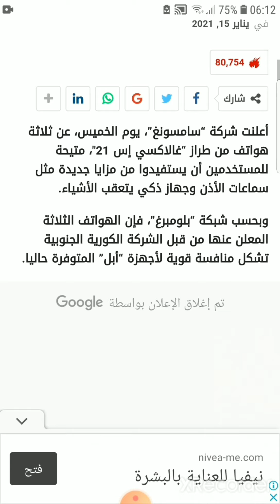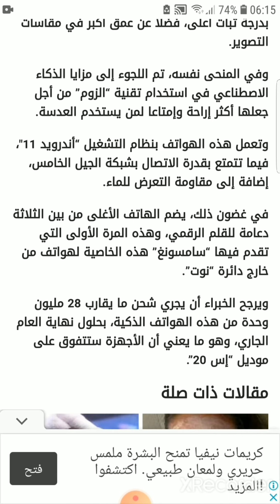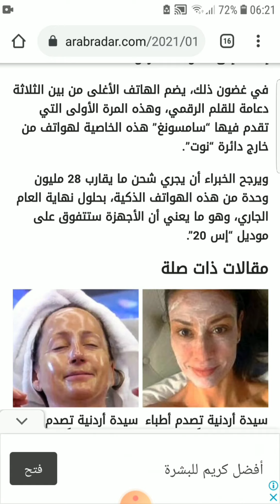ثلاثة هواتف من طراز جالاكسي إس 21 منافسة قوية لأجهزة أبل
أعلنت شركة "سامسونغ"، يوم الخميس، عن ثلاثة هواتف من طراز "غالاكسي إس 21"، متيحة للمستخدمين أن يستفيدوا من مزايا جديدة مثل سماعات الأذن وجهاز ذكي يتعقب الأشياء.

وبحسب شبكة "بلومبرغ"، فإن الهواتف الثلاثة المعلن عنها من قبل الشركة الكورية الجنوبية تشكل منافسة قوية لأجهزة "أبل" المتوفرة حاليا.

ومن نقاط القوة في هذه الهواتف أنها أرخص بمئتي دولار، مقارنة بنسخة السنة الماضية، إذ يبدأ السعر من 799.99 دولار أي ما يناهز سعر "آيفون 12".

أما النسخة الأعرض من هذه الأجهزة وهو هاتف "غالاكسي إس 21 بلاس" فيبلغ سعره 999.99 دولارا، فيما يصل سعر الجهاز الأول إلى 1199.99 دولار.

ولجأت سامسونغ إلى خفض الأسعار لأنها تدرك صعوبة الوضع الاقتصادي في العالم من جراء فيروس كورونا المستجد وفقدان ملايين الأشخاص لوظائفهم.

ويقول الخبراء إن المستهلكين باتوا أكثر ميلا إلى تفادي عمليات الشراء غير الضرورية، مثل الحصول على آخر صيحات التقنية.

وتأثرت سامسونغ أيضا بالمنافسة، في ظل طرح هواتف ذكية متقدمة وذات مزايا عالية من قبل شركات صينية رائدة كـ"هواوي" و"شاومي".

وإزاء هذا الوضع، وجدت "سامسونغ" نفسها أمام مفارقة، فالمستهلكون يترقبون من الشركة أن تأتي لهم بآخر المزايا التقنية، لكنهم يبدون التذمر في الوقت نفسه عندما يكون السعر باهظا.

والحل الممكن لهذا الوضع هو طرح أكثر من هاتف، لأجل إتاحة مزايا متباينة وأسعار ربما تناسب جميع القدرات الشرائية.

وتم طرح هواتف "غالاكسي إس 21"، بأبعاد طرازات العام الماضي نفسها، فتراوحت بين 6.2 إنشات في هاتف "إس 21" و6.8 إنشات في حالة "غالاكسي إس 21 إلترا".

في غضون ذلك، قامت "سامسونغ" بخفض دقة الشاشة وسعة الذاكرة في الهاتفين الأدنى درجة من بين الثلاثة، ولجأت الشركة الكورية الجنوبية إلى هذه الخطوة على الأرجح من أجل خفض السعر.

وفي العام الحالي، تأخذ الكاميرا الخلفية جانبا ركنيا بارزا في كل جهاز، بينما تعززت قوة تسجيل الفيديو بدرجة ثبات أعلى، فضلا عن عمق أكبر في مقاسات التصوير.

وفي المنحى نفسه، تم اللجوء إلى مزايا الذكاء الاصطناعي في استخدام تقنية "الزوم" من أجل جعلها أكثر إراحة وإمتاعا لمن يستخدم العدسة.

وتعمل هذه الهواتف بنظام التشغيل "أندرويد 11"، فيما تتمتع بقدرة الاتصال بشبكة الجيل الخامس، إضافة إلى مقاومة التعرض للماء.

في غضون ذلك، يضم الهاتف الأغلى من بين الثلاثة دعامة للقلم الرقمي، وهذه المرة الأولى التي تقدم فيها "سامسونغ" هذه الخاصية لهواتف من خارج دائرة "نوت".

ويرجح الخبراء أن يجري شحن ما يقارب 28 مليون وحدة من هذه الهواتف الذكية، بحلول نهاية العام الجاري، وهو ما يعني أن الأجهزة ستتفوق على موديل "إس 20".